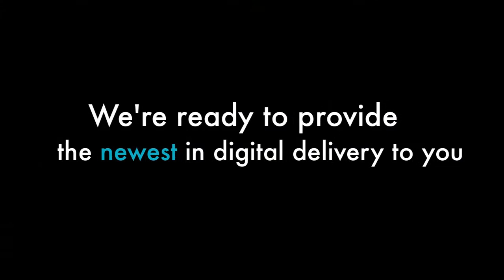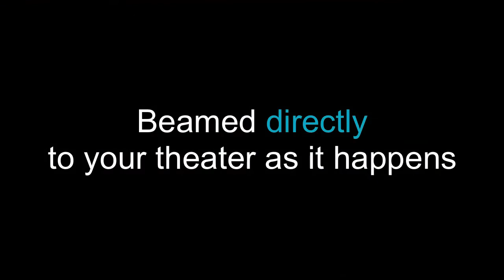Delivering Digital Cinema to Movie Theaters Across the U.S. | Microspace Communications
Microspace was the first digital cinema service provider to deliver a standardized version of a digital motion picture via satellite years ago.

As a member of the Society of Motion Picture and Television Engineers' DC28 committee, Microspace provides input to support the establishment of DCI standards for digital cinema.

Microspace partners with studios, video producers, exhibitors and industry associations to continue the advancement and adoption of digital cinema.